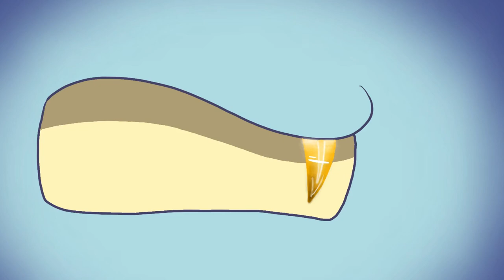Toothless x Light Fury #2 (Remake) 13+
All good day, evening, night :D Finally, the long-awaited video! (Or maybe not) You asked me to make a series, but I didn't settle the question to decide what would be next, not at all! I set up a it’s to know what you would most like to see on my channel :)

By the way, I want to warn you that the series will be released every ten days! That is, it will be a kind of release mode for my videos, so you will be aware of it.

Всем доброго дня, вечера, ночи :D  Наконец-то, долгожданное видео! (А может и нет) Вы просили сделать серию, но я не устраивала вопрос чтобы решить что будет следующим, совсем не так! Я устроила его, чтобы знать, что вам больше хотелось бы видеть на моем канале :)

Кстати, хочу вас предупредить, что серии будут выходить каждые десять дней! Тоесть будет, своего рода режим выпуска моих видео, чтобы вы были в курсе.

What is the animation used for?/С помощью чего сделана анимация?

Устройство/Device: iPad Pro 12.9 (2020), Apple Pencil 2.

Приложения/Applications: FlipaClip, Procreate, Cute Cut Pro.

FPS: 10.

BYE! :]